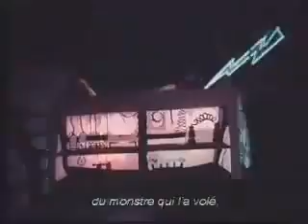Phantom of the paradise